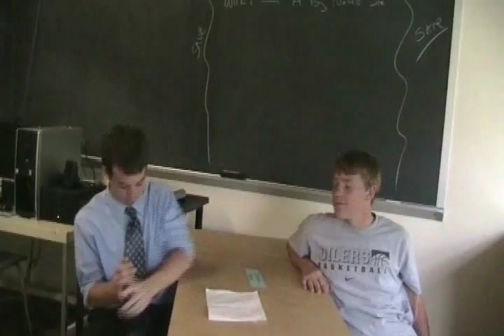Oiler Athlete Spotlight Steve McCauley